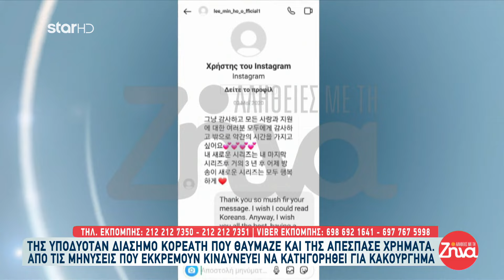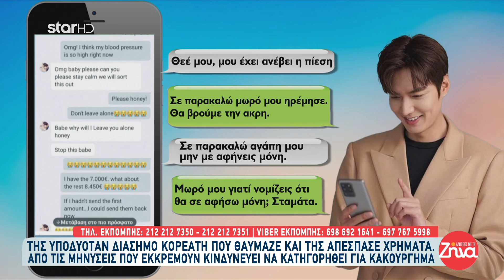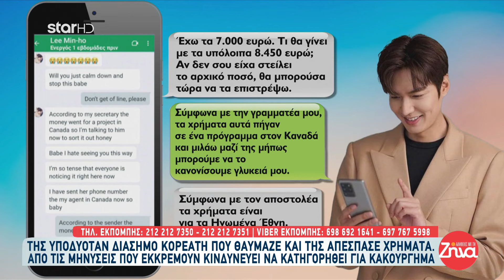Της υποδυόταν διάσημο Κορεάτη που θαύμαζε και της απέσπασε μεγάλα χρηματικά ποσά!